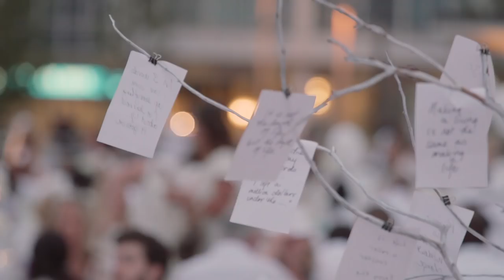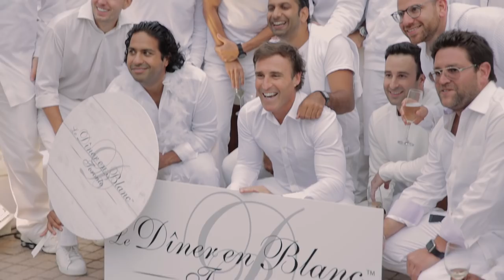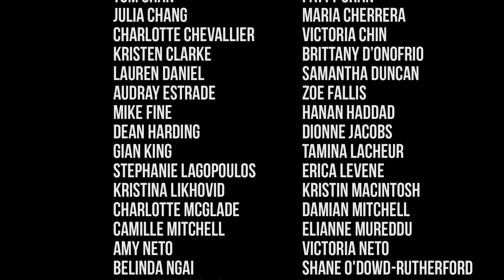Diner en Blanc - Toronto 2015, Official Video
Official Video of the fourth edition of Diner en Blanc – Toronto held on August 27, 2015. The annual secret affair saw more than 2,300 Torontonians come together for an unforgettable evening of elegance, beauty, and magic as we took over Harbourfront Centre.

Le Diner en Blanc Toronto Team
Hosts: Rob Drynan, Jordan Fogle, Jessica Tan

Committee
Cait Brenchley, Diana Cosco, Susan Fine, Moez Kassam, Ava Kibalian, Stephanie Picco, Maheesha Ranasinghe, Ashley Taylor, Erin Thomson, Gabrielle Totesau, Lindsay White

Special thanks to the teams at The Mint Agency and Harbourfront Centre.

Partners:
CB Wine Program (wine)
Gourmet Cuisine (gourmet)
Rêve Event Design (florals)
SmartWater (hydration)
Sole Power (music & entertainment)

Video produced by Freshsox

Le Diner en Blanc – Toronto